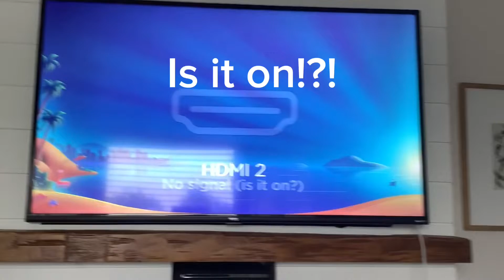Is it on!?!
Is the TV on or is it not who knows?